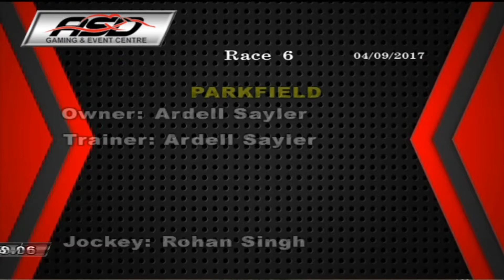ASD September 4, 2017 Race 6